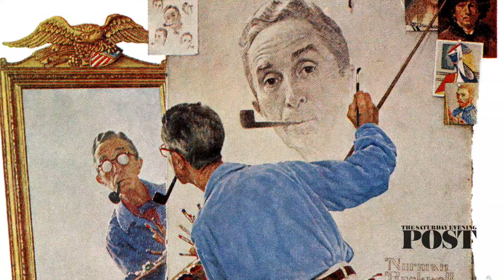Rockwell Video Minute: Shiner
Learn about Norman Rockwell's process of painting this iconic image from our May 23, 1953, cover, in which a girl — appearing victorious after a schoolyard dust up — waits for the principal.